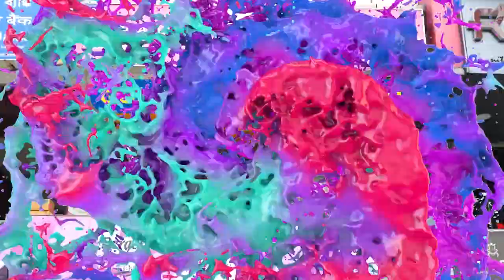बागडोगरा के हलाल बस्ती में डकैतों ने डकैती की घटना को दिया अंजाम